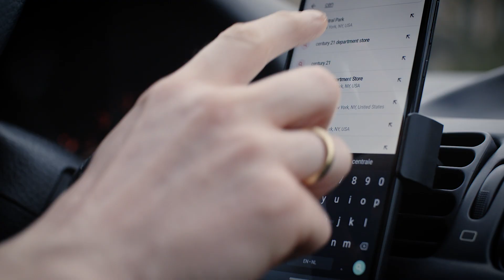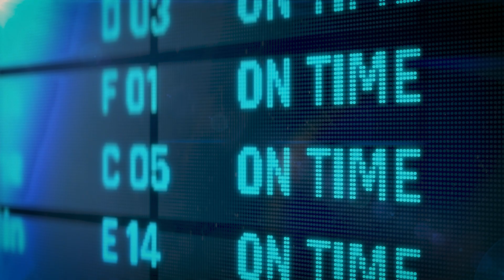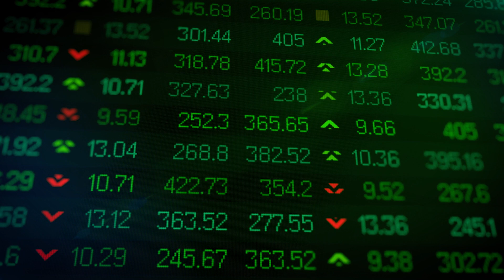GPS 30th Anniversary - Civilian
30th Anniversary of GPS

Whether you are navigating maps on your phone or withdrawing cash from an ATM, GPS has become a defining tool for day-to-day life in this modern world.

This week, we are celebrating the 30th anniversary of gps becoming fully operational! But we are also celebrating 50 years since GPS was first initiated as the Navstar Global Positioning System in 1973!

The GPS consists of a constellation of satellites, managed by the U.S. Space Force, transmitting radio signals to users anytime, anywhere across the globe. guardians and airmen with the 2nd Space Operations Squadron, secure and protect GPS, ensuring it is reliable, accurate, and operational 24/7.